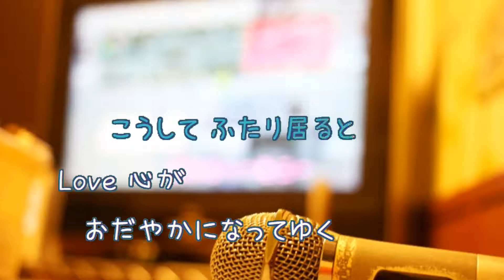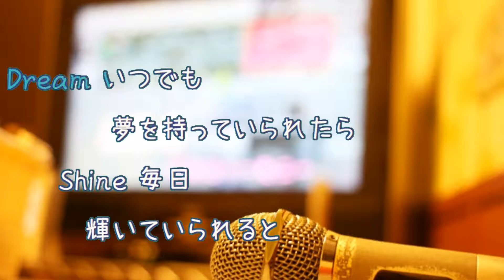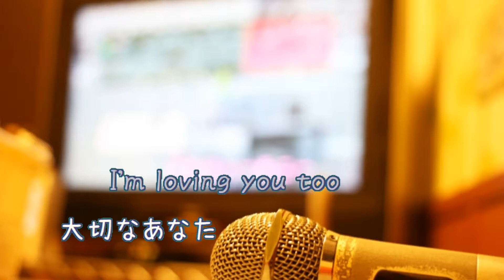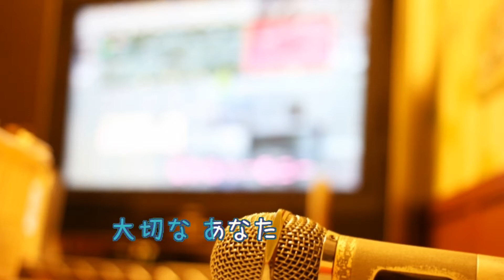大切なあなた 松田聖子 わたしってブスだったの? [オフボSPC] [歌える音源] (offvocal 歌詞あり ガイドメロディーなし ドラマ主題歌 1993年 オフボーカル 家カラ karaoke)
ドラマ『わたしってブスだったの?』主題歌。

1993年4月21日発売。

作詞：Ｓｅｉｋｏ　Ｍａｔｓｕｄａ　作曲：Ｓｅｉｋｏ　Ｍａｔｓｕｄａ・Ｒｙｏ　Ｏｇｕｒａ

女性キー
未定

男性キー
未定